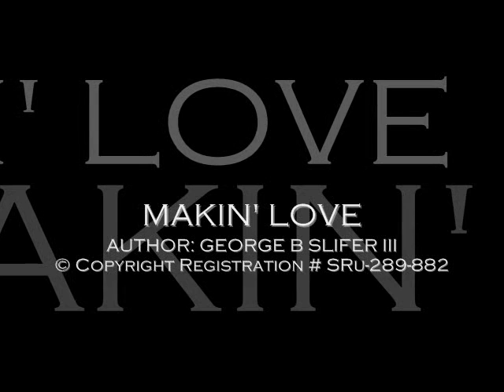Makin' Love - GBS III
George B Slifer III - (Lead Vocal & Guitar),  Rick E Marzo - (Lead Guitar),  Chico Huff - (Bass),  Ronny Crawford - (Drums)
"Makin' Love" was Recorded at "Studio 4" in Philadelphia, PA -(Original "Rough Tracks" / Raw Recording)
Copyright Registration # SRu-289-882

Lyrics

Makin’ Love

I saw it in her eyes, thought I heard it in her head
They sat it’s no surprise, was it somethin’ that I said
You know I’ll never tell you lies, no I’ll never do you wrong
I jus’ wana fantasize, I jus’ wana take ya home
N’ start makin’ love

When I’m drive’in down the highway, or I’m knock’in on your door
Wonder are ya’ go’in my way, wonder what’s yur’ smile for
Sometimes I get so lonely, sometimes I need a shove
I don’t want your money
I jus’ wana’ make love to you

I need you like the morn’in sun, in the morn’in I wana’ make love
I need you like a cool sun shower, ta’ shower me over with love
When the night time comes a’ roll’in around, there ain’t no better time for makin’ love
So put yur’ best dress on n’ we’ll go out tonight, n’ we’ll end it all makin’ love

Ya say it’s no surprise, was it somethin’ that I said
Sometimes I get so lonely, I jus’ want a little shove